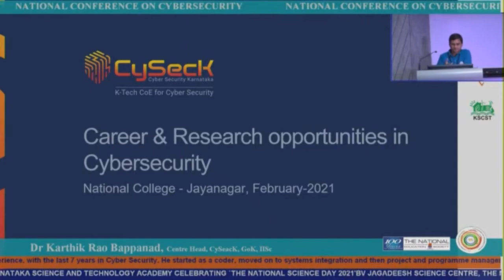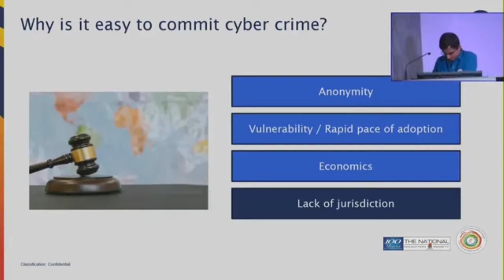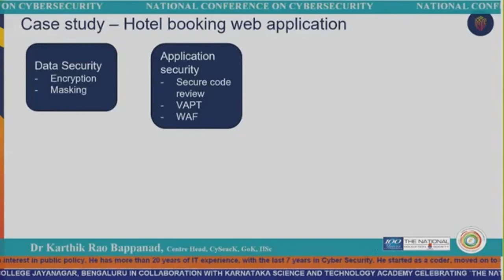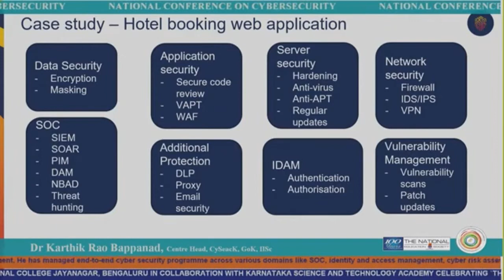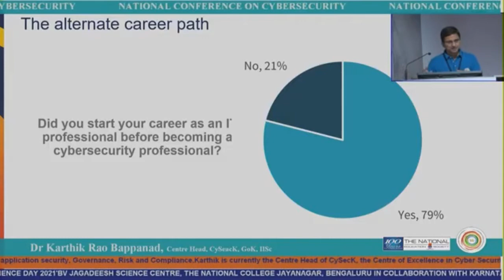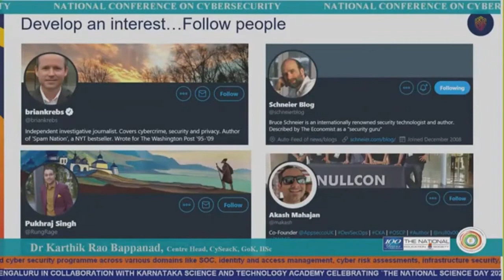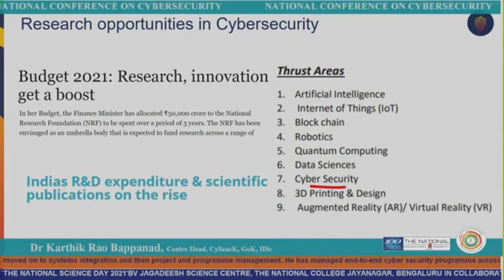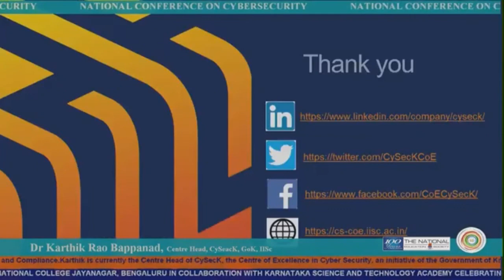Cybersecurity in Kannada | What is Cybersecurity and Job Opportunities | Part 3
Learn Cybersecurity in Kannada, part 1

how to hack in Kannada, learn to hack, what is hacking, how the hack works,
how to safe from hack, how to stop cyberattacks.

BV JAGADEESH SCIENCE CENTRE,
THE NATIONAL COLLEGE JAYANAGAR
IN COLLABORATION WITH
KARNATAKA SCIENCE AND TECHNOLOGY ACADEMY
CELEBRATING THE NATIONAL SCIENCE DAY 2021